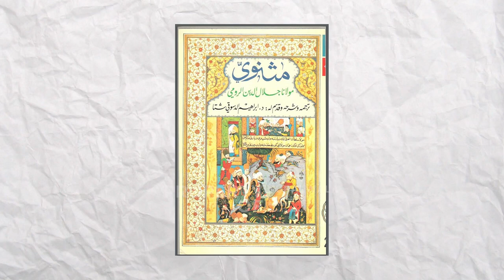Melodi Pahit Manis: Eksplorasi Puisi Cinta Jalaluddin Rumi -- Ammar Fauzi, Ph.D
Selamat menyaksikan serial video ngajitasawuf. Mari dukung kanal YouTube Nuralwala dengan berdonasi ke Yayasan Nuralwala: Pusat Kajian Akhlak dan Tasawuf melalui rekening BCA 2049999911.

Nuralwala: Pusat Kajian Akhlak dan Tasawuf